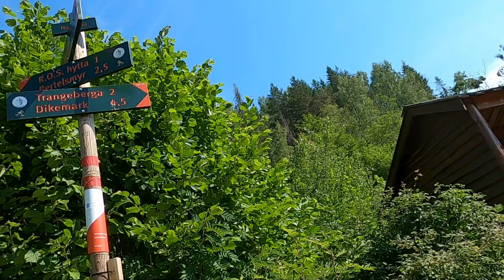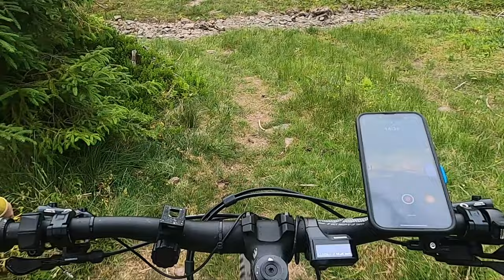Sykling på stier og grusveier - Kjekstadmarka og Vestmarka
Stisykling og sykling på grusveier med fulldempet el-sykkel. Rolig sykling og ikke for høy vanskelighet-grad. Kan også gjøre med hardtail sykkel med og uten el-motor.

Dette er segmenter (høydepunktene) av andre sykkelturer, de fleste av de finnes også på min kanal.

00:00 Kjekstadmarka: Morro og forholdvis nygruset sykkelsti Trangeberga - Kjosmyrveien
05:30 Vestmarka: Myggheim - Asdøltjern.
           NB! Veien mellom Solli P og Myggheim er veldig grov pr juni-23 og bør unngås.
09:42 Vestmarka: Store Sandungen (Junkertangen?) - Solli Gård - Solli Parkering
19:05 Vestmarka: Solli Parkering - Bøåsen (ovenfor Øvre Bø gård)
23:21 Kjekstadmarka: Gjellebekk P - Sørvollen - Reistadvollen - Heggsjø
37:23 Kjekstadmarka: Godteposen ned - til veien forbi Vikervollan
           NB! Det er andre videoer på YouTube hvor syklinga er mer elegant og raskere.
           Søk opp Godteposen.
46:56 Vestmarka: Fra Kraftveien og stien ned til Rotu elva/Gullikrud
50:07 Vestmarka: Gulliksrud og langs Rotu elva/Rotudalen til Asdøla(Asdøltjern)
1:11:11 Kjekstadmarka: Etter Dikemark utfartsparkering - Krysset før Torsbråtan
1:16:42 Kjekstadmarka: Sagdalen - Lysløypa - Sørummyra - Høgda - Heggsjø
1:28:56 Vestmarka: Gupu - godstien ned til Sem gård (kafe)
1:42:28 Vestmarka: Solliveien/Jøssongveien - Asker/Hogstad Golfbane

Film info: Tatt opp med GoPro Hero8, Activity 2,7K, Narrow. Sydd sammen med ShotCut 23.05.14. Eksport som 4K, 59,9 bilder/sek, konstant bithastighet 60M, GOP 30, B frames 2. Fil så opplastet til Youtube. (Hvis man laster opp som HD så vil YouTube komprimere filmen for mye)